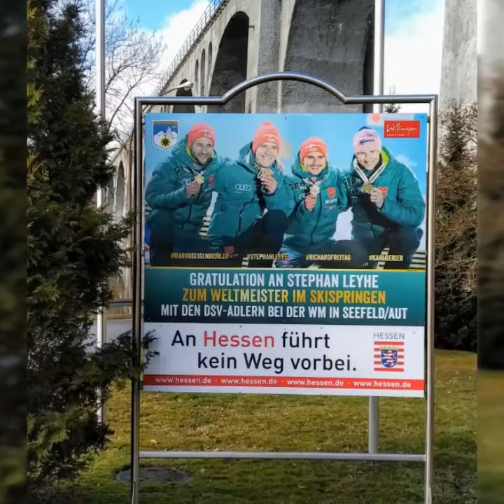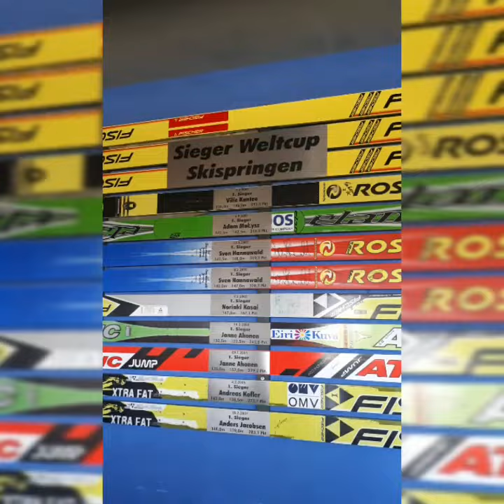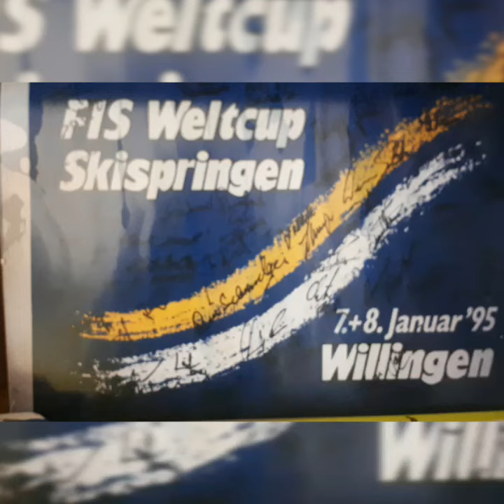Mein Erlebnis in Willingen und an der tollen Mühlenkopfschanze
Vom 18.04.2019 bis 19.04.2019 war ich in Willingen und bevor es zum weltklasse Empfang des Weltmeisters Stephan Leyhe ging durfte ich in den Genuss kommen,  wie toll es an der Mühlenkopfschanze in Willingen ist.
Ich ziehe meinen Hut vor jedem Freewilli, wie mega geil ihr es jedes Jahr aufs neue gemeinsam schafft, so ein tolles Event überhaupt stattfinden zu lassen. Danke an jeden einzelnen von euch! Und mein größter Dank geht ans Rehlein usw. ohne dich/euch wäre dieser Wunsch nie in Erfüllung gegangen zu meinem 20 jährigen Skisprungfan da sein 🦅